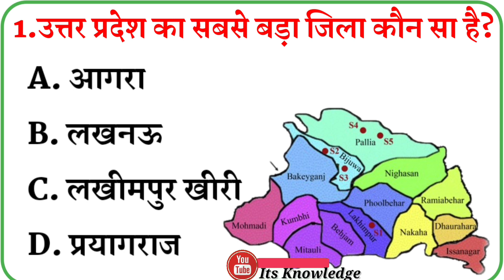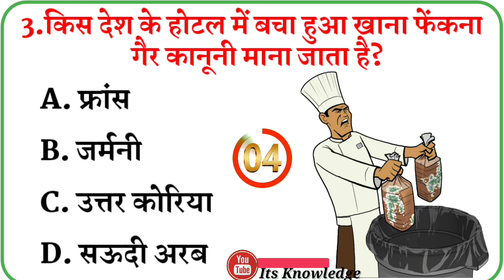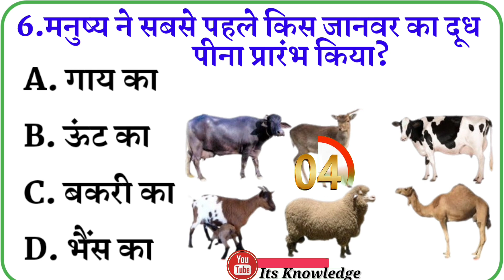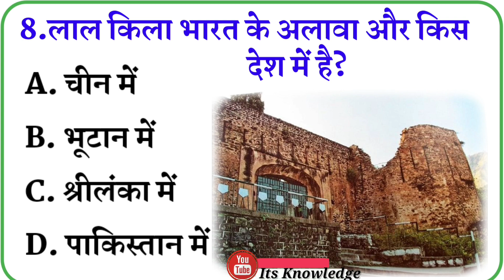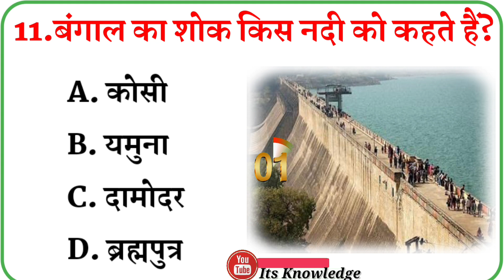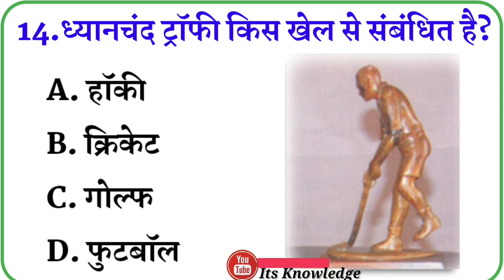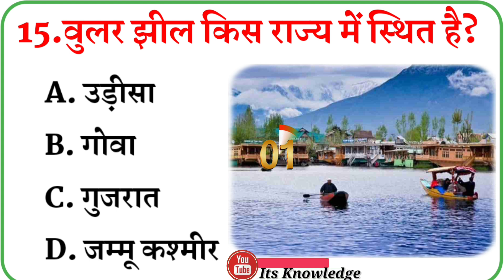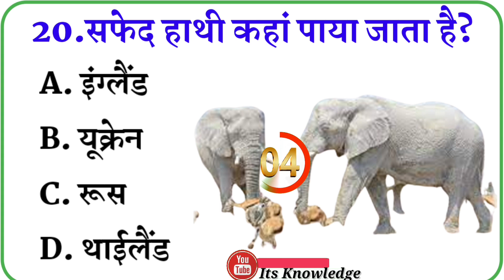GK Questions ll GK In Hindi ll GK Quiz ll General Knowledge ll GK Ke Sawal ll Its Knowledge GK ll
GK Questions ll GK In Hindi ll GK Quiz ll General Knowledge ll GK Ke Sawal ll GK Questions And Answers ll GK In Hindi ll 20 Important GK Questions ll Its Knowledge GK ll#gkquestion

In this video, we have told all about General Knowledge 20 very important questions. By remembering which all of you can clear any government exam and competitive exam.

5 Second Timer Credit : @EntertainerRishi

Your Queries 👇👇
👉 GK
👉General Knowledge
👉 Important GK Questions and answer for Competitive Exams
👉 Quiz Test
👉 Important gk
👉 Quiz test
👉 competitive quiz
👉 quiz questions
👉 general knowledge questions
👉 gk quiz
👉 India GK
👉 hindi gk
👉 samanya gyan
👉 gk questions
👉 lucent gk
👉 lucent gk
👉 lucent geography
👉 geography gk
👉 lucent mcq
👉 gk
👉 gk questions and answers
👉 gk question
👉 general knowledge
👉 gk questions
👉 g k
👉 question
👉 general knowledge questions and answers
👉 samanya gyan
👉 sarkarinaukarigk​​​​​​​​​​
👉 gk ke sawal
👉 knowledge
👉 question answer
👉 general knowledge questions
👉 gk knowledge
👉 जनरल नॉलेज
👉 जीके
👉 gk quiz
👉 g.k
👉 gk
👉 gk question
👉 gk afroz
👉 gk questions
👉 gktoday
👉 gk tricks
👉 gk study adda
👉 gk video
👉 gk live
👉 question
👉 सामान्य ज्ञान
👉 general knowledge ke question
👉 gk knowledge
👉 gk dijiye
👉 general class
👉 GK
👉 gk question
👉 general knowledge
👉 g k
👉 g.k
👉 GK question answer
👉GK question
👉 जीके
👉 gk
👉 knowledge
👉 general knowledge question
👉 g. k
👉 quiz
👉 g k question
👉 gk gs
👉 जीके क्वेश्चन
👉 gk 2020
👉 gk 2021
👉 gk 2022
👉 gk 2023
👉 g.k. question with answer
👉 answer
👉 lucent gk
👉 GK 2021
👉 GK 2022
👉 GK 2023
👉 g,k
👉 जनरल नॉलेज
👉 gk knowledge
👉 GK Police
👉 GK IAS
👉 GK IPS
👉 current affairs
👉 g.k questions
👉 gk today current affairs
👉 जी के
👉 GK
👉 GK Its Knowledge
👉 Gk
👉 gK
👉 G K
👉 Gk quiz
👉 GK in hindi
👉 gk​​​​​​​​​​
👉 G_K​​​​​​​​​​
👉 g_k​​​​​​​​​​
👉 G​​​​​​​​​​.K